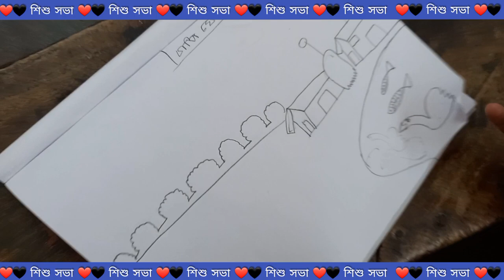BERHAPORE J.N.ACADEMY PRIMARY SCHOOL : SHISHU SOBHA : FEBRUARY 2023 : III & IV